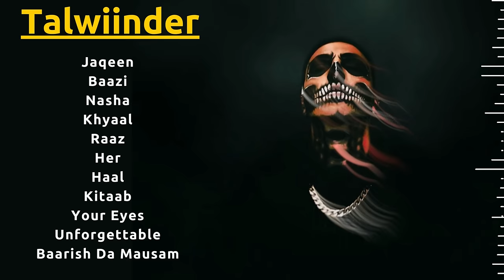Talwiinder Romantic Hits : Jukebox | Playlist | Latest Punjabi Songs 2023 | Guru Geet Tracks